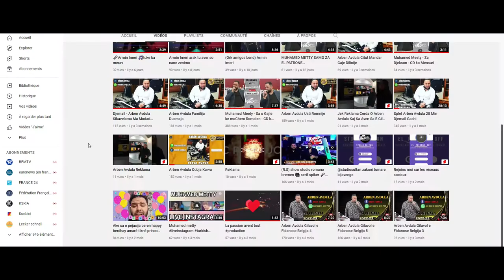slako jek ili duj kurcé ka avole tumen jek ili duj gila ko shato 18h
⬇️  El Patrone